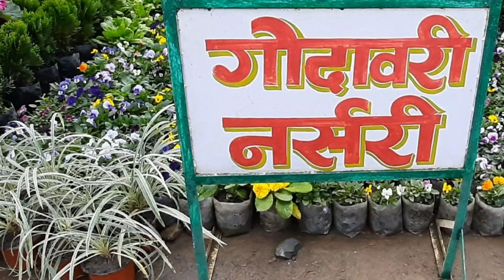गोदावरी नर्सरी!! बिभिन्न जातका फूल तथा फलका बिरुवा!! Gardening Flower and Fruits Plant .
Forest gardening, a forest-based food production system, is the world's oldest form of gardening.[1] Forest gardens originated in prehistoric times along jungle-clad river banks and in the wet foothills of monsoon regions. In the gradual process of families improving their immediate environment, useful tree and vine species were identified, protected and improved while undesirable species were eliminated. Eventually foreign species were also selected and incorporated into the gardens.[2]

After the emergence of the first civilizations, wealthy individuals began to create gardens for aesthetic purposes. Ancient Egyptian tomb paintings from the New Kingdom (around 1500 BC) provide some of the earliest physical evidence of ornamental horticulture and landscape design; they depict lotus ponds surrounded by symmetrical rows of acacias and palms. A notable example of ancient ornamental gardens were the Hanging Gardens of Babylon—one of the Seven Wonders of the Ancient World —while ancient Rome had dozens of gardens.

Wealthy ancient Egyptians used gardens for providing shade. Egyptians associated trees and gardens with gods, believing that their deities were pleased by gardens. Gardens in ancient Egypt were often surrounded by walls with trees planted in rows. Among the most popular species planted were date palms, sycamores, fir trees, nut trees, and willows. These gardens were a sign of higher socioeconomic status. In addition, wealthy ancient Egyptians grew vineyards, as wine was a sign of the higher social classes. Roses, poppies, daisies and irises could all also be found in the gardens of the Egyptians.

Assyria was also renowned for its beautiful gardens. These tended to be wide and large, some of them used for hunting game—rather like a game reserve today—and others as leisure gardens. Cypresses and palms were some of the most frequently planted types of trees.

Gardens were also available in Kush. In Musawwarat es-Sufra, the Great Enclosure dated to the 3rd century BC included splendid gardens. [3]

Ancient Roman gardens were laid out with hedges and vines and contained a wide variety of flowers—acanthus, cornflowers, crocus, cyclamen, hyacinth, iris, ivy, lavender, lilies, myrtle, narcissus, poppy, rosemary and violets[4]—as well as statues and sculptures. Flower beds were popular in the courtyards of rich Romans.